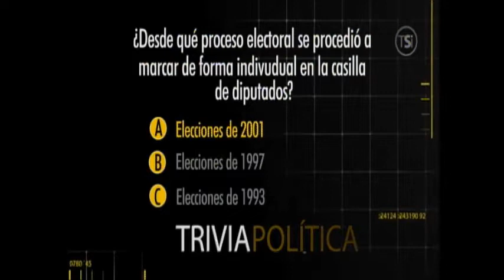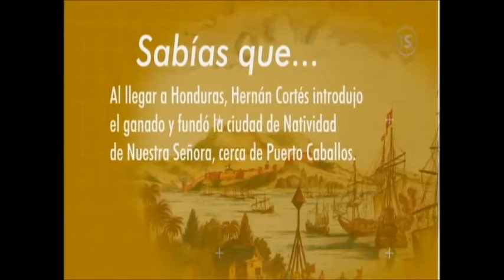Día Político - 31 de Octubre